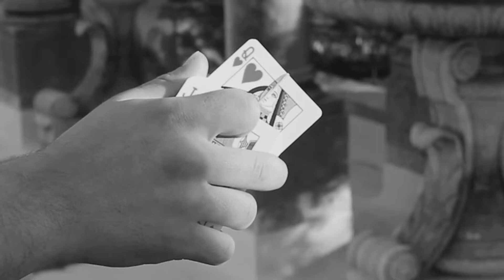Welcome To My World DVD Trailer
This is a trailer for the DVD, Welcome To My World, that I produced, shot, and edited. The DVD is an hour long, multi-scene DVD explaining magician John Stessel's newest tricks.